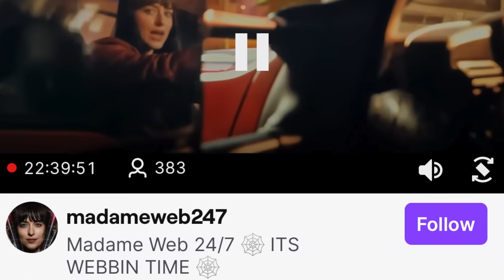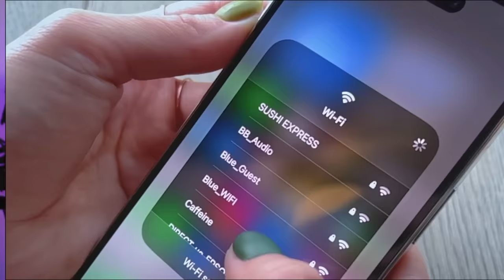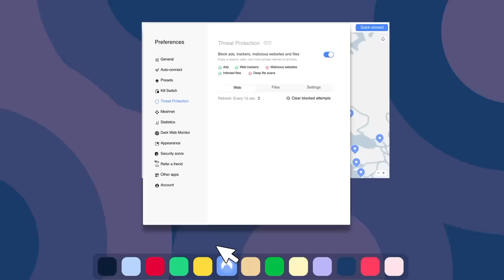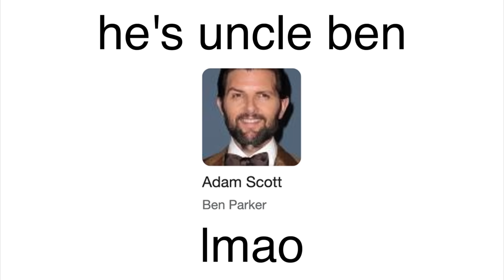Madame Web and its Press Tour are Driving Me Insane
Hey guys welcome back to the channel!! Sorry i've been kind of mia lol, long story short a video I've been working on has been having some copyright hiccups so in the meantime I wanted to talk about Madame Web LOL. (that other vid should be out soon tho). But seriously idk if yall have also been seeing the rollout for this damn movie but i've been fascinated by every facet of it from the merch(??) to the press interviews to the actual movie itself. And of course none other than our definitively ranked nepo baby dakota johnson is starring so of course I was going to tune in... People were also calling it the new Morbius which listen! I felt left out last time because I didn't watch that one! So we're becoming Madames today...

I'll admit going into it I really didn't think it was going to be as ridiculous as the early reviews were saying but just.. wow lol. It was like.. kind of fun though?? It reminded me a lot of watching the 365 days movies with yall so I thought it'd be fun to do a video on it since it's been like over a year since I've done a movie video on here lol. This is sliiightly different tho, since the movie is still in theatres I can't include any clips of it in the video, kind of like when I reviewed the first After movie ions ago so this time around I tried to do some workarounds to see how it would turn out. If you have seen the movie though let me know what you thought of it!! Was it like so bad it was kind of good for you too or just plain bad lmao.

Ok this is getting long lol I'll wrap it up, hopefully you guys enjoy the video! if you do feel free to like and subscribe it really helps me out but otherwise I'll see yall in the comment section byeeee